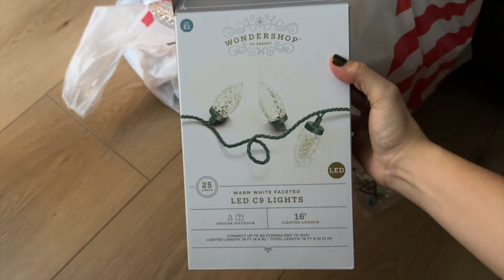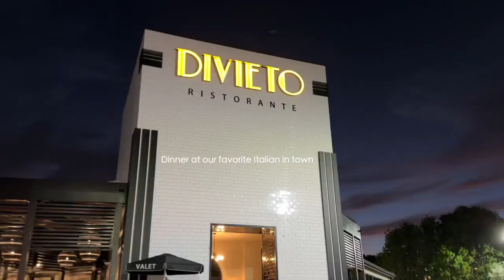Christmas Time in Miami 🎄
Happy Holidays ✨